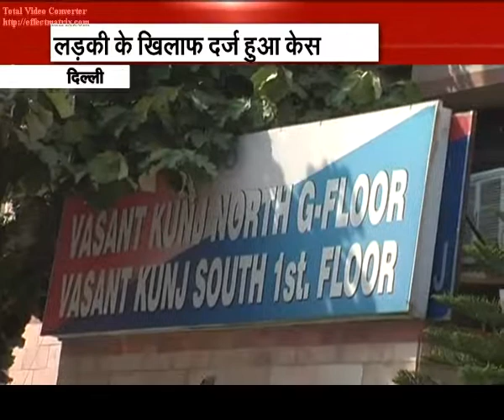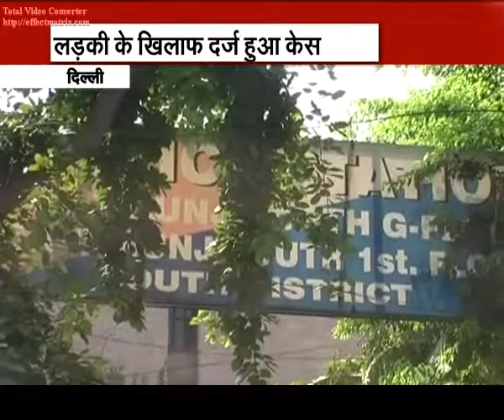Delhi: Woman claims rape, teen says coerced into it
In a bizarre case, the Delhi police on Monday registered cases against a 26-year-old woman and a 17-year-old boy, a minor, who allegedly had an intimate encounter, but later charged each other with forced sex.
The woman has been charged under Pocso Act, which makes sexual intercourse with a child or a minor a punishable offence. However, the boy was charged with rape on the woman’s complaint.